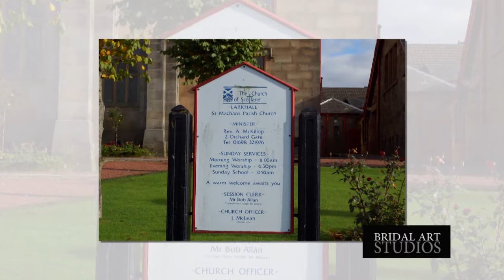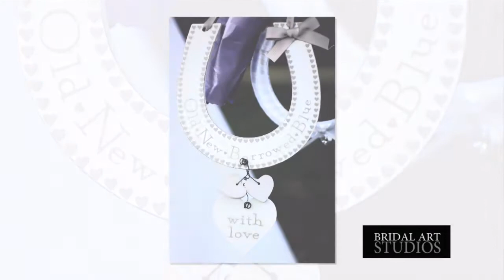Bridal Art Studios - Wedding Photography Slide Show (Darianne & Ronnie 2013)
Glasgow Wedding Photography Studios. Bishopbriggs, Glasgow. Professional Wedding Photographers Glasgow (Bridal Art Studios)